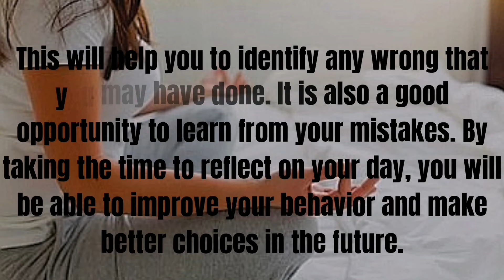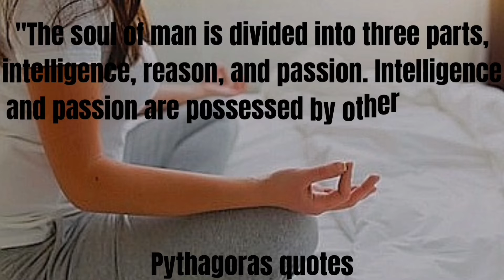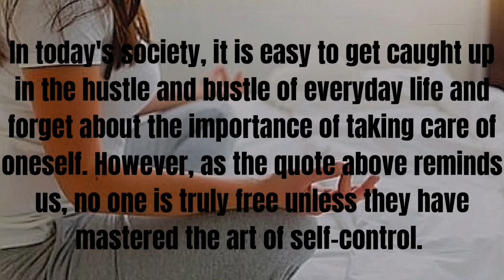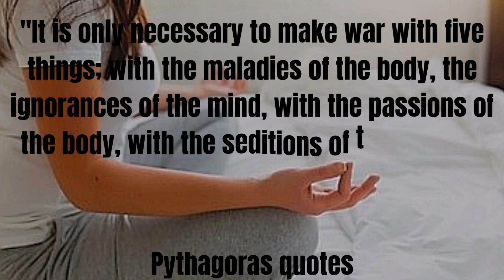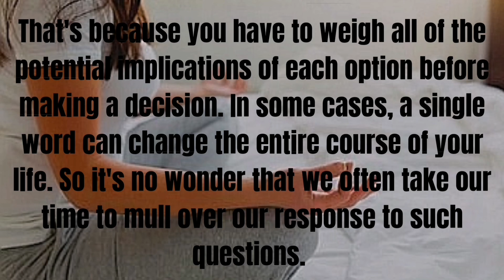Pythagoras' Quotes, inspirational quotes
Pythagoras quotes you should know before you get old, top inspirational quotes, Pythagoras, Greek Philosopher,
Quotes from Pythagoras That Will Make You  Smarter,
Quotes and their easy explanation.